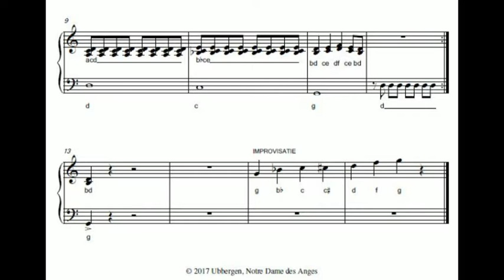Rock and roll